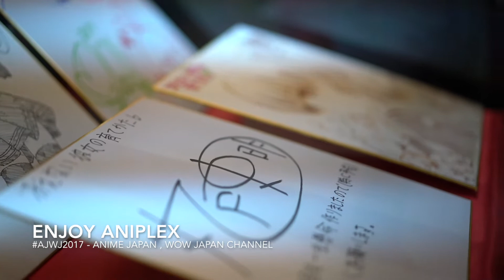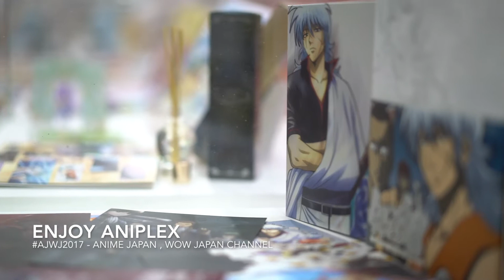AJWJ2017 - Enjoy Aniplex Booth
The most awesome and massive booth in our featured booth in Anime Japan 2017. Intensive range of content from merchandise to interactive games and stage program.